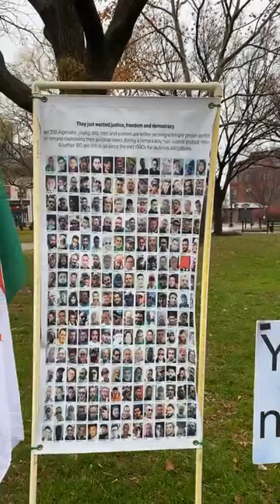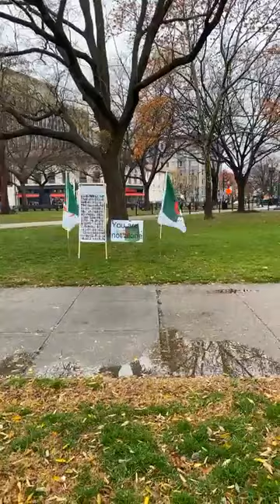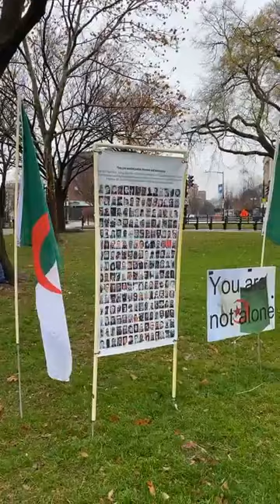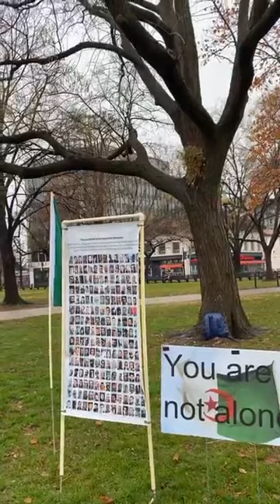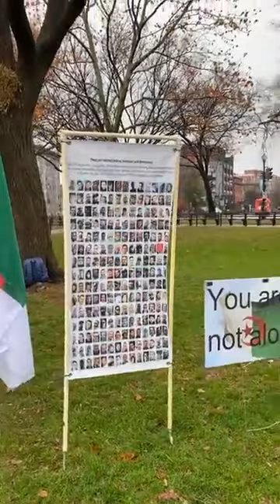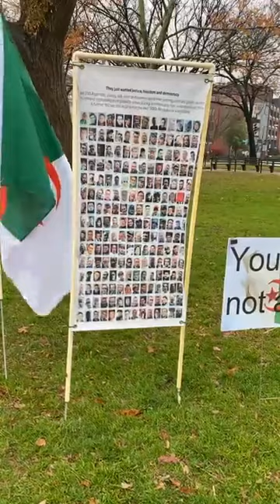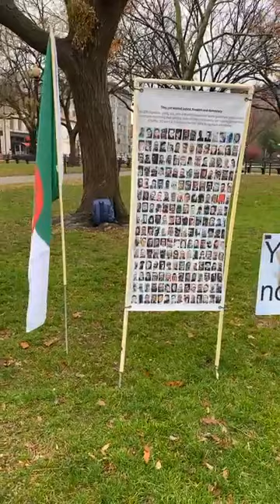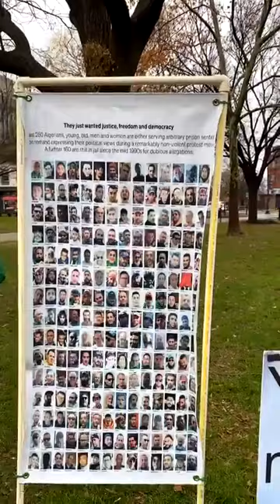Dupont fin d'annee 2021